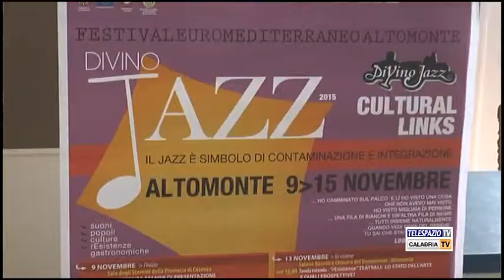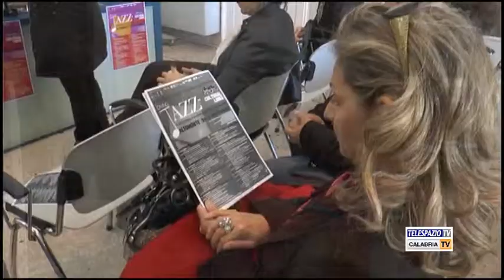Divino Jazz Altomonte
Parte oggi il festival Divino Jazz di Altomonte. Fino al 15 Novembre tanti sono gli appuntamenti organizzati. Servizio di Dario Rondinella.